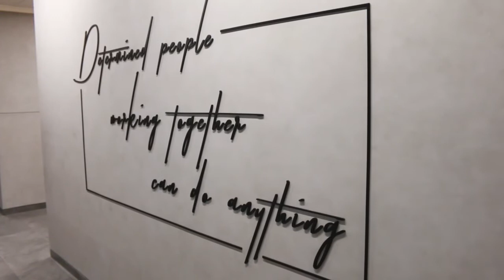ALIBABA CLOUD x KPMG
Begini seru dan nyamannya event Alibaba Cloud x KPMG didukung oleh Alpha Momentum Corporate Venture Capital di MNC x Kolega Coworking Space, Park Tower, Kebon Sirih, Jakarta. Check this out! .
MNC X Kolega Coworking Space
• Daily Coworking
• Monthly Coworking
• Dedicated Desk
• Office Suites
• Meeting Room
• Event Space
Benefits:
• Exclusive Co-working Space
• Primary area at the heart of Jakarta
• High Speed Internet Access
• Printing & Scanning
• Free Flow Mineral Water, Coffee & Tea
• Pantry
• Meeting Room
• Private Event Space
• Fully-furnished Office
• Multi Acces to All Kolega Indonesia
• Community Access
• Benefits to Kolega Partners

🏢 10th & 11th Floor, Park Tower, MNC Center, Kebon Sirih, Central Jakarta.